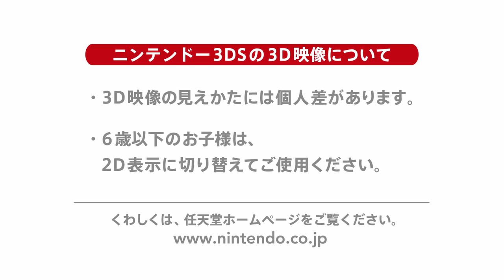「アーバントライアル：フリースタイル」プロモーションビデオ - GAME Watch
「アーバントライアル：フリースタイル」プロモーションビデオ